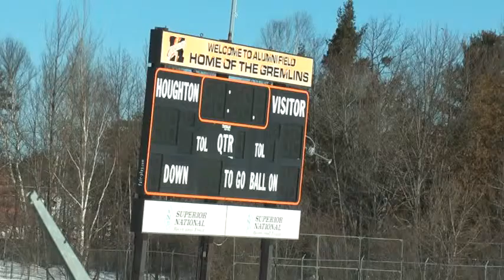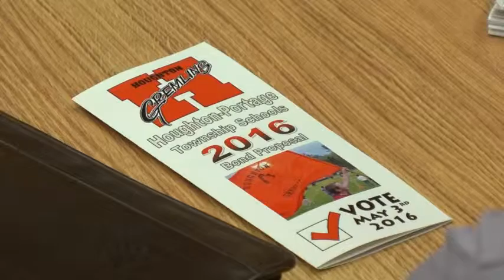Bond proposal means new sports complex, if passed